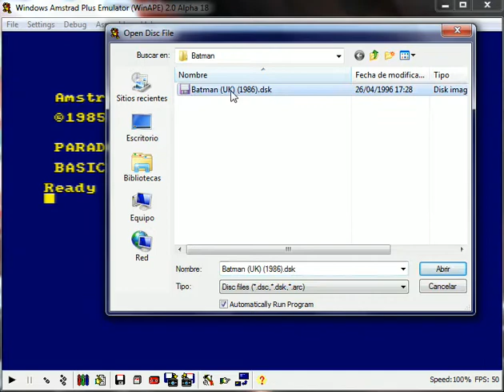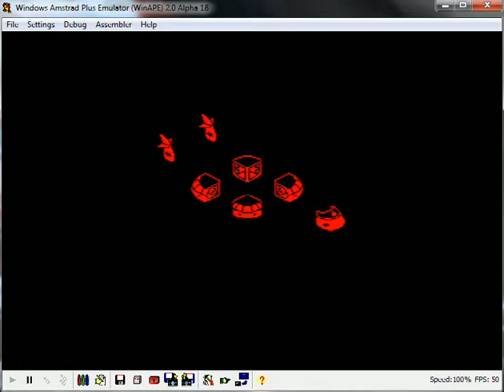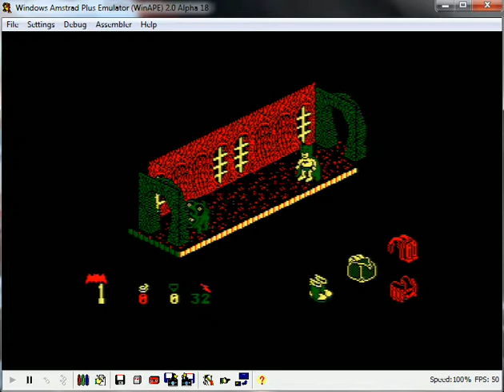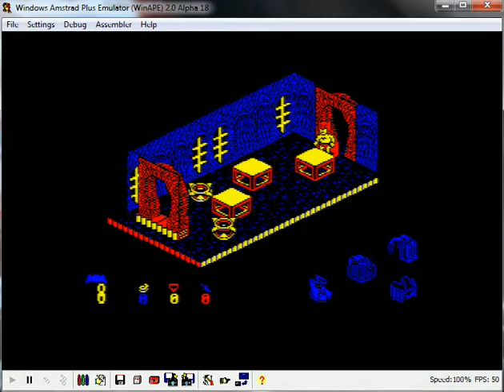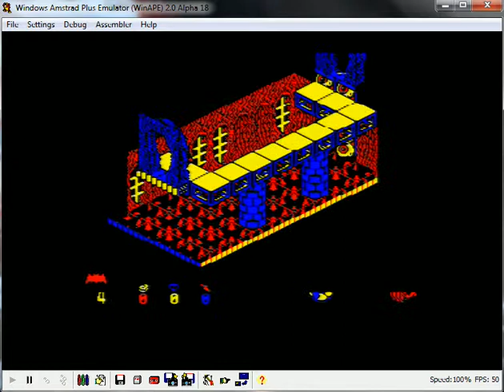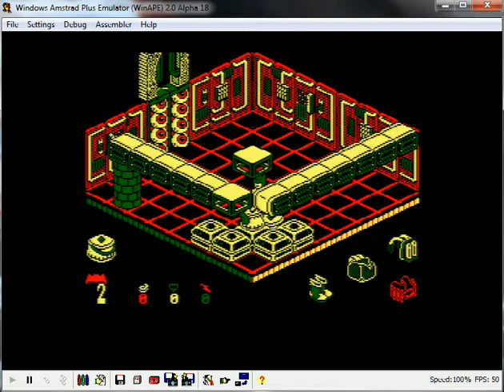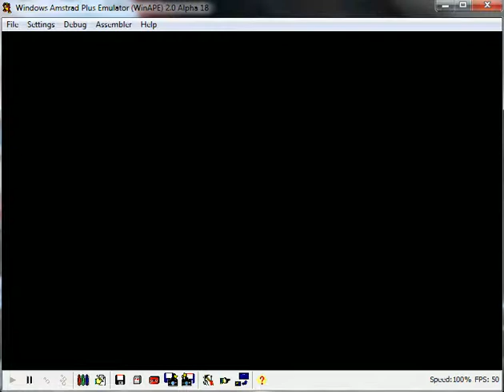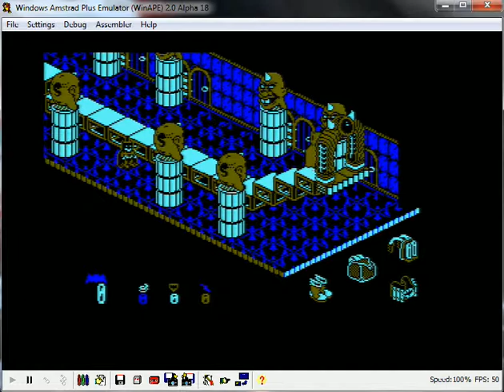Batman - Amstrad CPC - emulador WinAPE 2.0 Alpha 18 - probado en Windows 7 x64